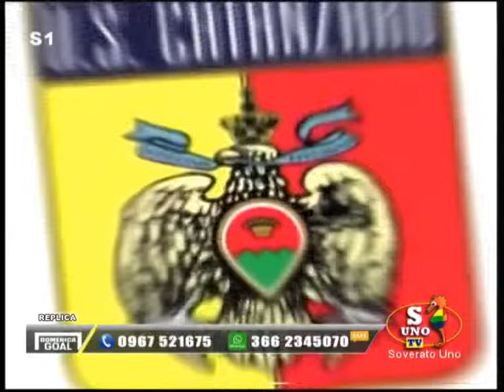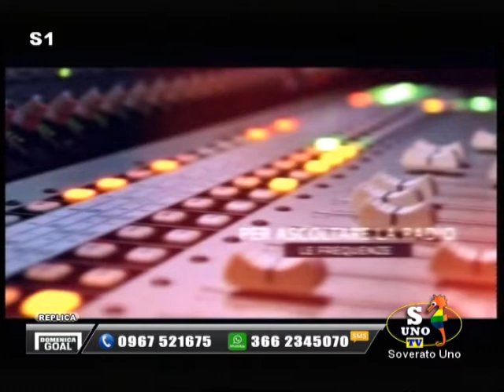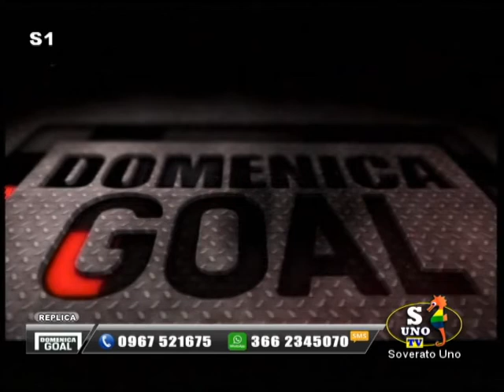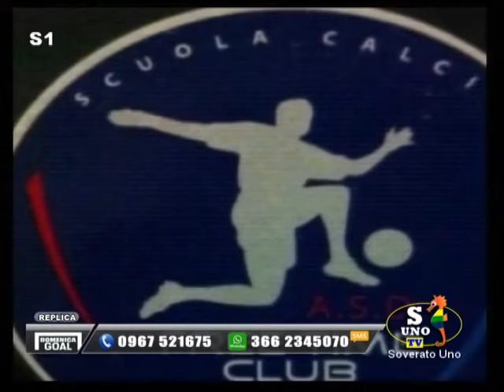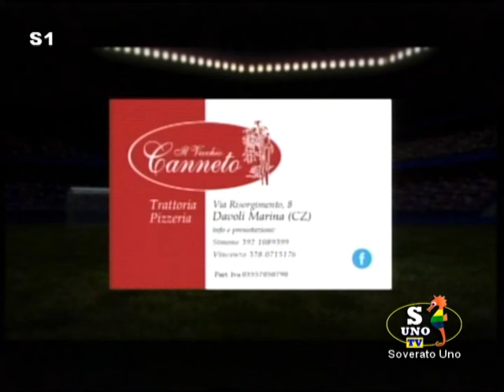Domenica Goal del 2 Dicembre 2018